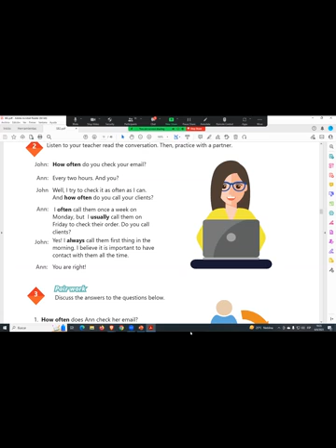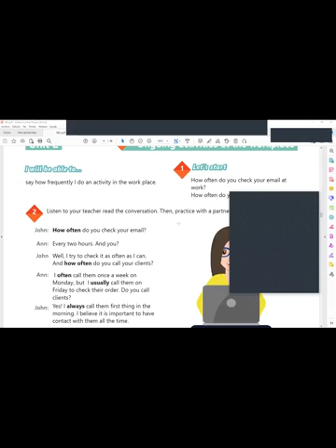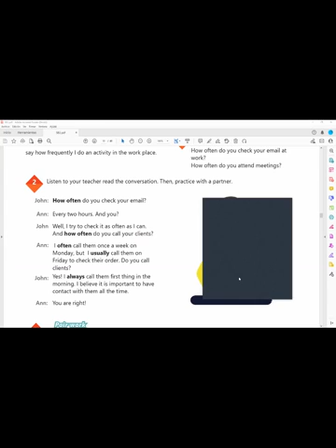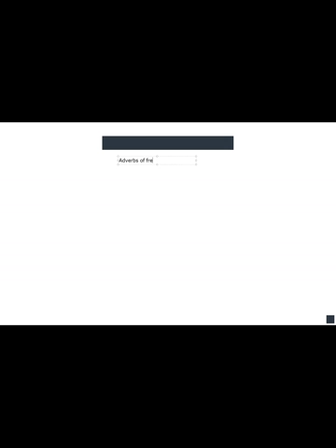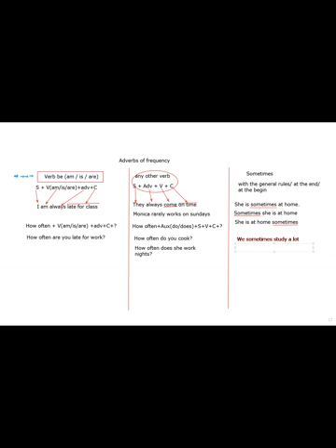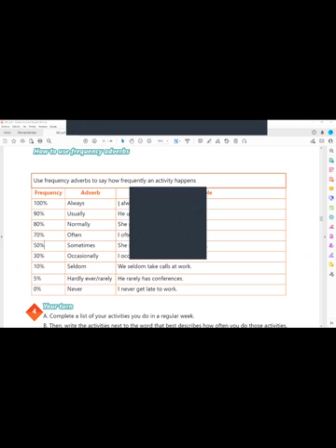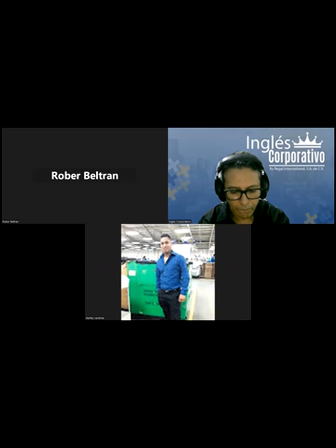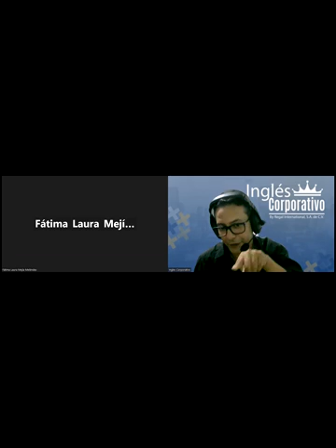Sesion 6-06-06-2023-29750-8048-0091/2023-Arévalo-How to use frequency adverbs.